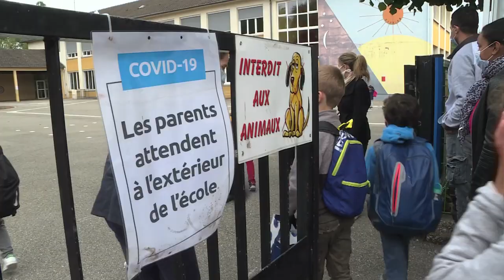175. La rentrée des classes 2020 - Souffel PLAY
Une rentrée scolaire pas comme les autres, mais où tout le monde met du sien pour qu'elle se fasse sereinement et dans le respect des gestes barrières.